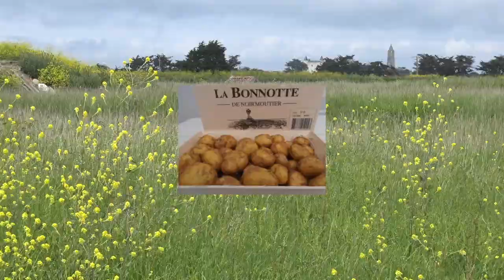LA BONNOTTE DE NOIRMOUTIER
La pomme de terre la plus célèbre de Noirmoutier, La  Bonnotte, mérite-t-elle un tel engouement ?…